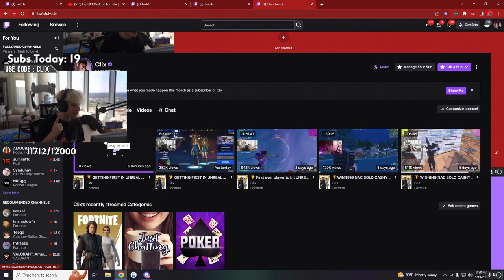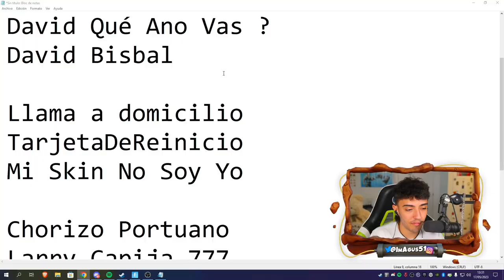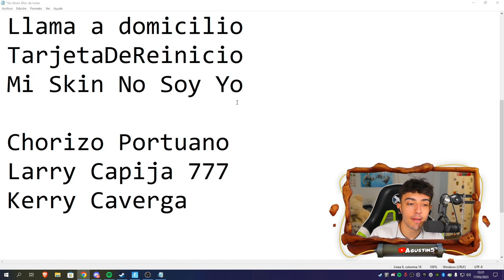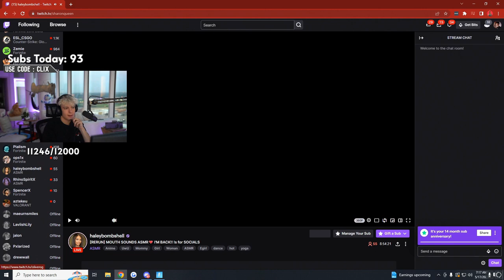CLIX CO OGLĄDA XDD 😲 - FORTNITE ITA